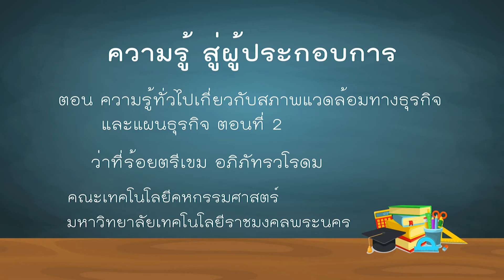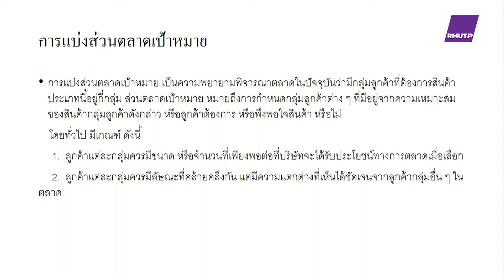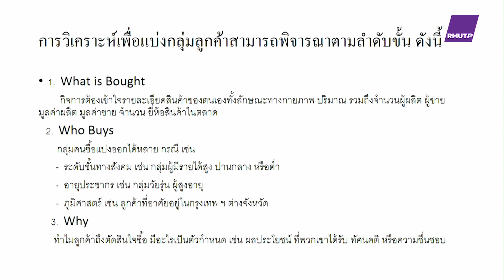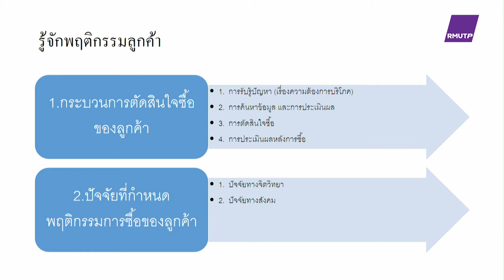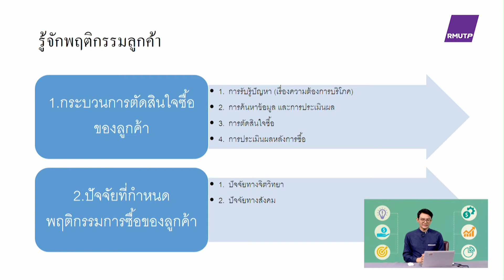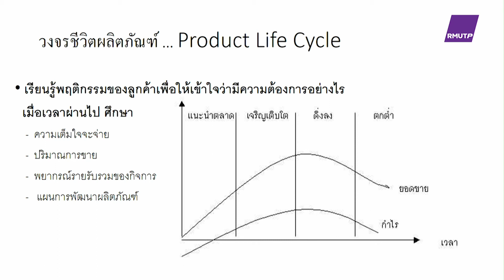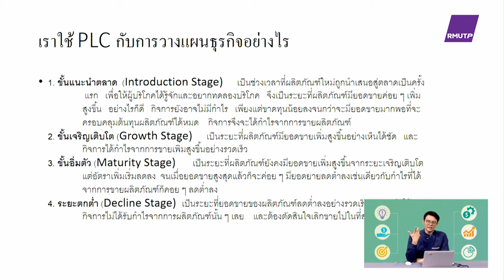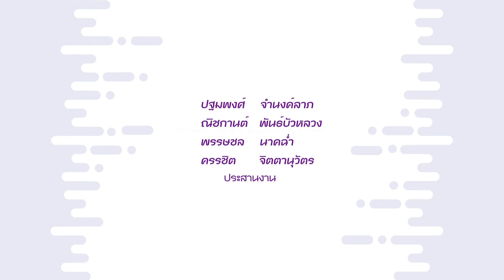ตอนที่ 5 ความรู้ทั่วไปเกี่ยวกับสภาพแวดล้อมทางธุรกิจและแผนธุรกิจ 2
ว่าที่ร้อยตรีเขม อภิภัทรวโรดม
วิชา ความรู้ สู่ผู้ประกอบการ  ประจำปีการศึกษา 2562 - 1